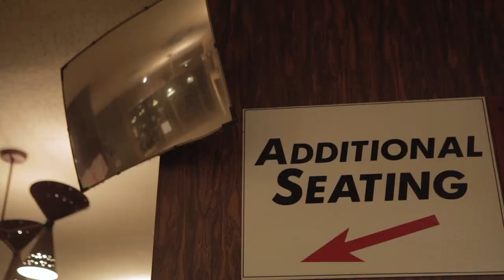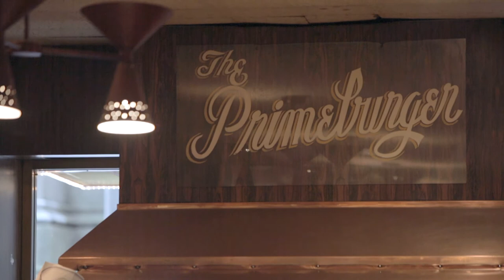PRIME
Produced and directed by Ben Wu and David Usui, of Lost & Found Films (lostfoundfilms.com).

Prime Burger Restaurant, in Midtown Manhattan
For many of the guys that work here, the restaurant is like a second home - some of them have been slinging burgers, making shakes, and waiting on customers at this location for decades. Opened in 1938, the place hasn't been altered since the early '60s, and it looks all the better for it.

Here the waiters and workers of Prime Burger discuss their views on their chosen profession, and the unique nature of the place itself.

There's no place like home. It's where we live, work and dream. It's our sanctuary and our refuge. We can love them or hate them. It can be just for the night or for the rest of our lives. But whoever we may be, we all have a place we call home.

THIS MUST BE THE PLACE is a series of short films that explore the idea of home, or places that function as home - workplaces, hang out spots, etc. We want to figure out what makes them, how they represent us, why we need them.

We're always on the lookout for dwellings of all sorts. If you've come across any curious or eccentric homes or other curious places, feel free to send them along.